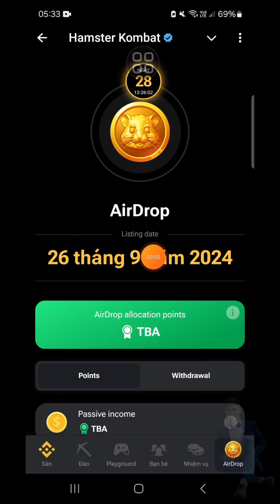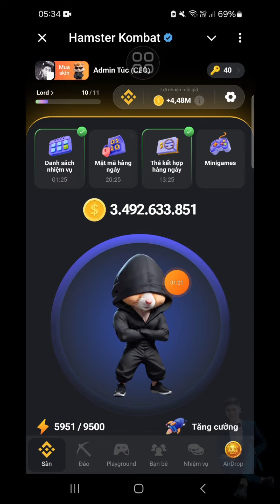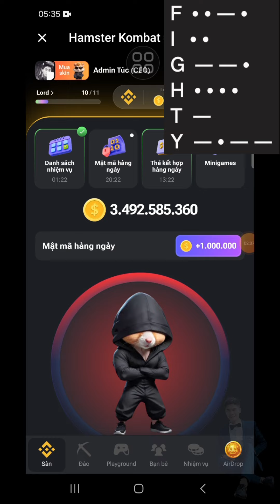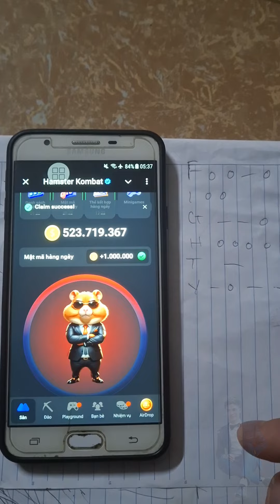HAMSTER KOMBAT TGE, MẬT MÃ, TRÒ CHƠI NHỎ NGÀY 29-8 | ANH TÚC CRYPTO